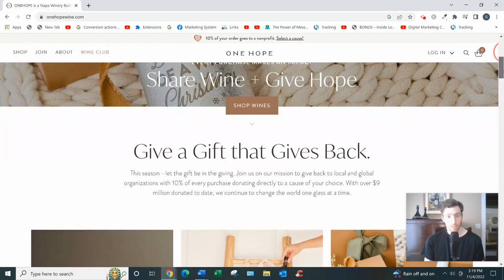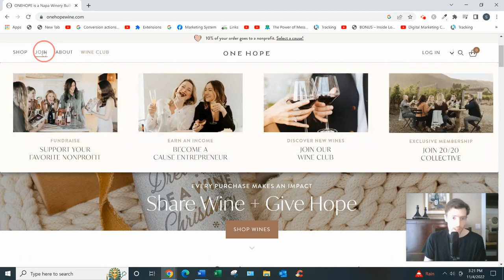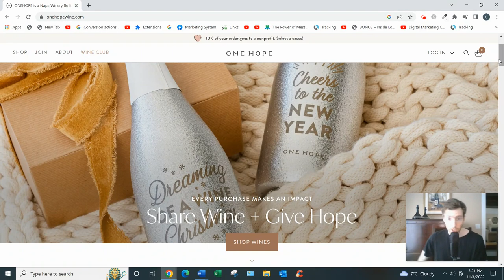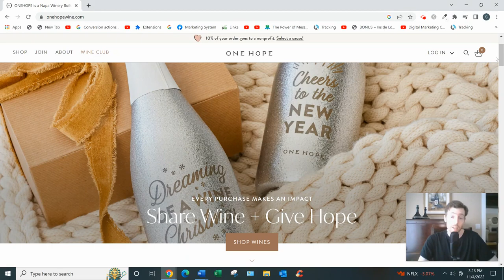OneHope Wine Review - Should You Join This MLM?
OneHope Wine Review?

About this video:
In this OneHope Wine review you will learn all about this company and whether you can really earn money with them. I also talk about the chances of success with MLM in general. Most of these type of opportunities are not that great so watch this review and let me know what you think.